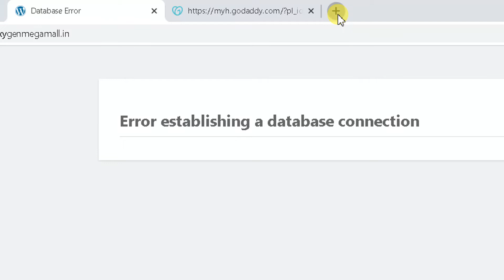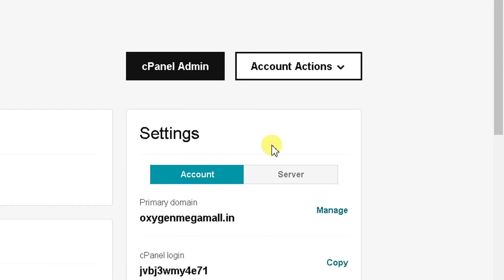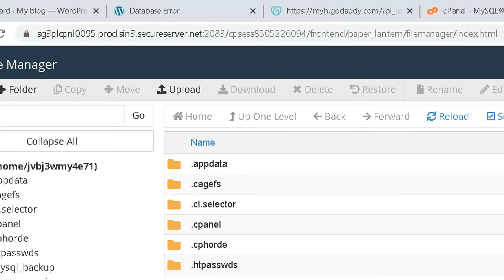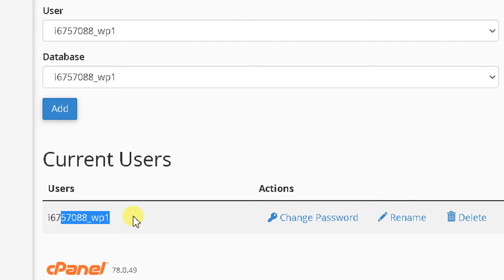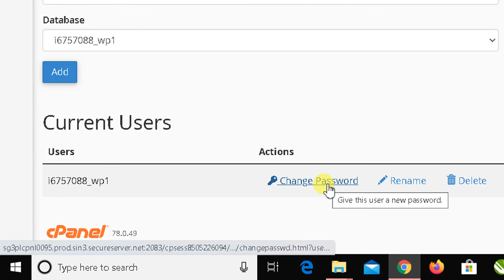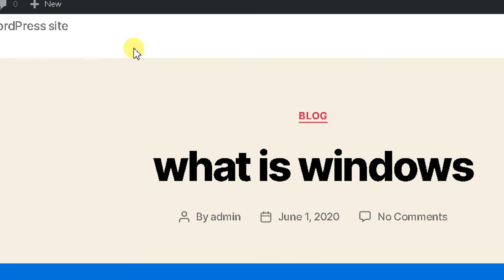Database Establishing Error Kya Hai | Database Establishing Error Website/Blog Me Thik Kare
Namaskar Dosto Aaj Hum Aapko Btane Ja rahe hai ki Database Establishing Error Kya Hai | Database Establishing Error Website/Blog Me Thik Kare ?